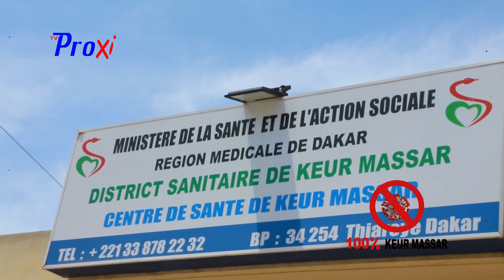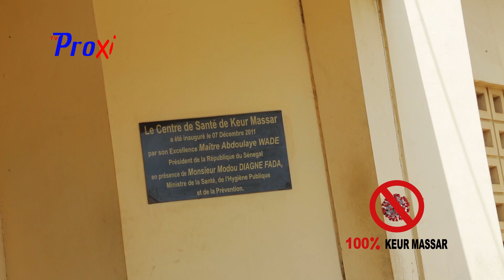L'Association 100% Keur Massar. Les Lutteurs passent a l'Action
100% Keur Massar sensibilise et offre des dons a l’hôpital de Keur Massar